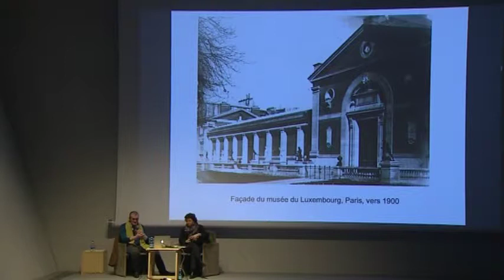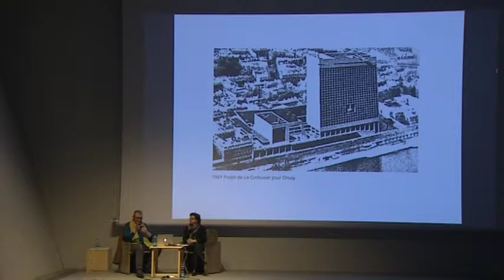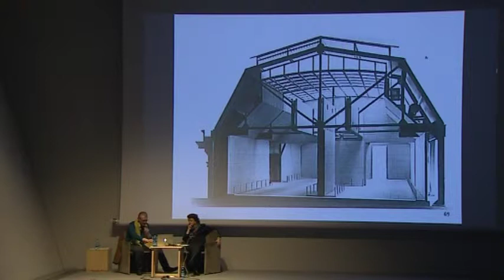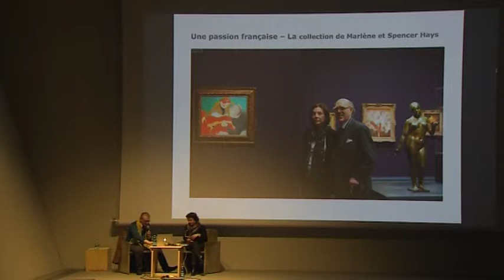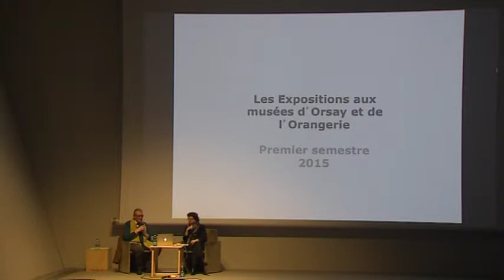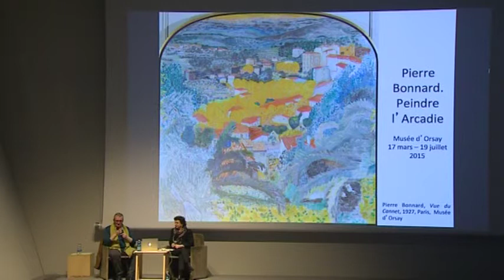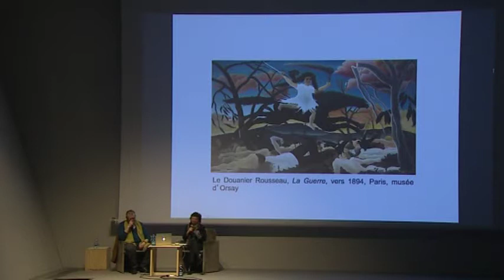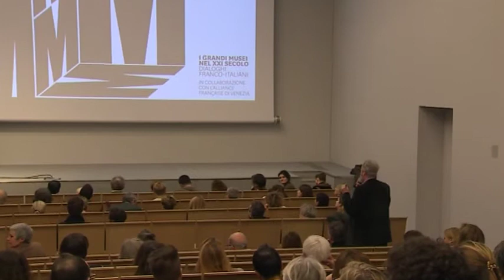I grandi musei nel XXI secolo - incontro con G. Cogeval & G. Belli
Organizzato in collaborazione con l'Alliance française di Venezia, "I grandi musei nel XXI secolo" è un ciclo di incontri con i direttori di grandi musei francesi e di istituzioni omologhe italiane. Questi appuntamenti sono l'occasione di introdurre le numerose sfide che le istituzioni museali devono affrontare nel ventunesimo secolo.

Lunedì 19 gennaio 2015, Guy Cogeval, presidente del Musée d'Orsay, ha incontrato Gabriella Belli, direttrice della Fondazione Musei Civici di Venezia.